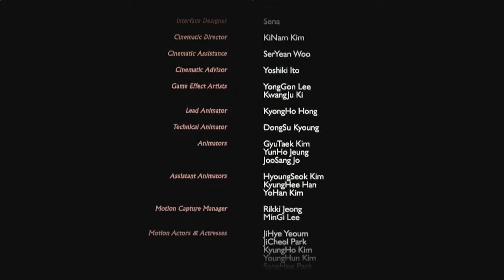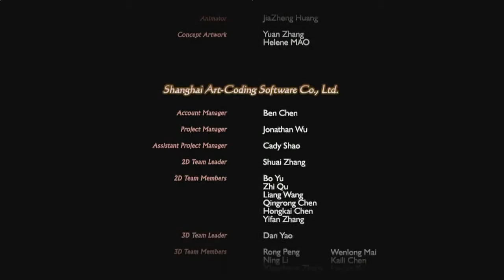MagnaCarta 2 100% Walkthrough Part 44 - La Strada - Bosses: Schuenzeit & Strass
RECLAIM THE PAST AND FIGHT FOR THE FUTURE!!

- In a war-torn kingdom, the fate of the world falls upon the shoulders of Juto (Played by Johnny Yong Bosch), a young man with no knowledge of his past and Zephie (Played by Michelle Ruff), the heir to the throne of the kingdom of Lanzheim.

Plot - It was January, in the year 1149 of the Lanzheim calendar. Schuenzeit, Prime Minister of Lanzheim, launched a rebellion, killing Queen Ibrin and usurping the throne. Princess Rzephillda, who was 15 years old, has been held prisoner within the palace for a time, but made a miraculous escape; and, in order to resist Schuenzeit, enlisted the aid of Count Alex, an influential noble. One year later... The Northern Forces, comprised of Lanzheim army troops and led by Schuenzeit, clashed with the Southern Forces, formed by Count Alex and the lords of neighboring cities. This was the beginning of what would later be called the Lanzheim Civil War. Even now, after two years has pasted, the shadow of war looms like a dark cloud, covering the entire kingdom of Lanzheim.

- Licensed to and Published and Developed by: Softmax, JP Banpresto, NA Namco Bandai Games, EU Atari

- Designer: Hyung-tae Kim (character designs)

- Rated: T for Teen for Fantasy Violence, Mild Language, Mild Suggestive Themes

- Systems: Xbox 360

- Genres: Role-playing video game, Single-player

~ Playthrough/Gameplay by Rie for gamers who want to see gameplay before getting/buying the game ~